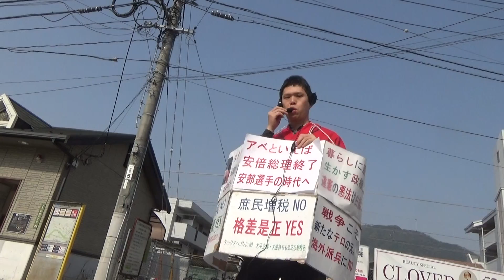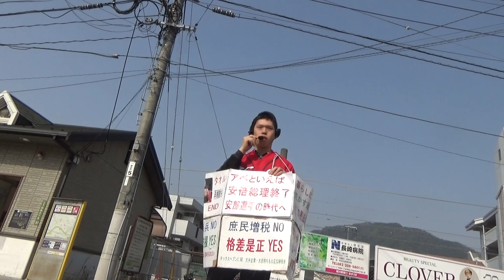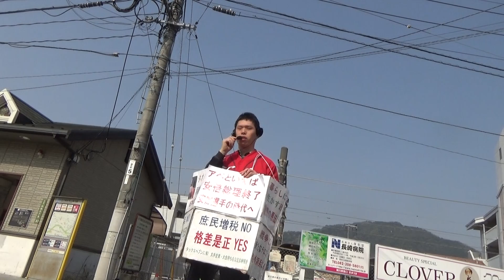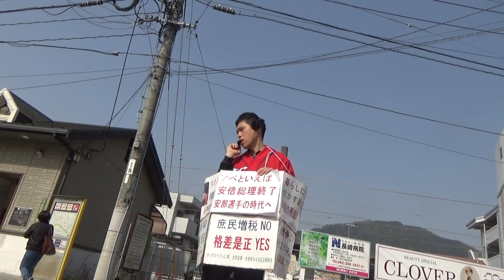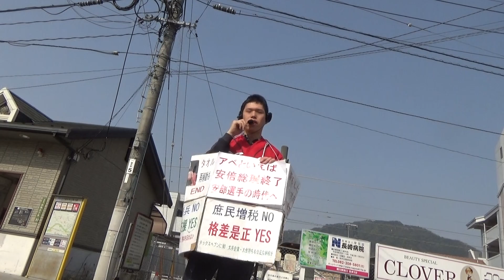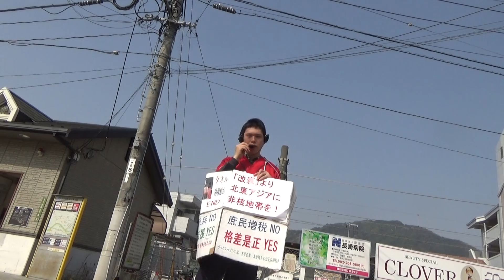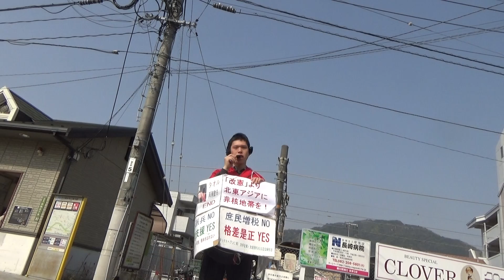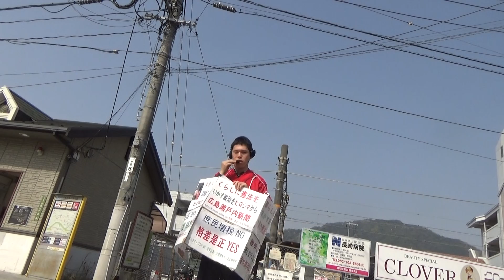「改憲より北東アジアに非核地帯を」＠古市橋駅前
本社社主・さとうしゅういちは、4月2日(月)、広島市安佐南区古市橋駅前、中筋駅前、祇園出張所前で街頭演説
「時代は安倍総理からカープ安部選手へ」を実施。

中朝首脳会談の実施や南北・米朝首脳会談の動きを受け
「そもそも、朝鮮半島で武力衝突になれば日本にも甚大な被害が出るのは確実。
武力衝突を防ぎ、朝鮮戦争を正式に終結させることが大事だ。
そして、アメリカ、ロシア、中国の核保有国は非核国を攻撃しない、日本、韓国、朝鮮は核を持たないという
約束をする北東アジア非核地帯を今こそ前に進めよう。拉致問題も日朝国交正常化の中で
解決を進めよう。」
と力を込めました。
そして
「安倍総理よ、残念だが今までのように、政権のピンチの時にミサイルの脅威をネタにしての
支持率アップはもう期待できない。日本政府は現実を受け入れるべきだ。」
「改憲うんぬんよりもまず、外交の立て直しが大事だ」
と指摘しました。
またイラク戦争から15年を経過したことを受け、
「テロ対策のために自衛隊海外派兵ということも総理は狙ってきた。しかし、イラク戦争の結果は
テロが増えただけだった。トランプでさえもイラク戦争は誤りだったと認めている。
改憲よりも仲裁外交、人道支援が（唯一の戦争被爆国で平和憲法を持つ）日本の道だ。」
と指摘しました。

さらに、森友問題を初めとする安部夫妻による国政私物化、各省庁の相次ぐ文書改ざんや隠ぺい、データねつ造などについて
言及。
「そもそも、安倍総理は第二次内閣では男女共同参画を重点課題としている。そうであるならば
妻の昭恵さんを1人の人格として扱うべき。総理が代わりに国会で答弁するのではなく
昭恵さんに潔白を証明してもらえば良い。」
と指摘。
さらに
「わたしも2011年までは県庁に勤務していた。あるとき、予算があまったことがあった。
【上司は文房具を買うのが慣例だ】としたが、わたしは、【余った以上は県民にお返しすべきだ】
と主張し、上司も結局はわたしの意見に同意し、返すことに決まった。
若手の役人でも、おかしいと思ったことは上司や他の役所に申し上げても、耳を傾ける空気は役人
の世界にあった。」
「今は、それがすっかり失われている。
おかしいと思ったことをおかしいと言いにくい空気がある。それは安倍総理の独裁によってもたらされた。」
と指摘。
「総理独裁は、内閣人事局制度で官僚への総理の人事権が強化されたことがある。
そして、自民党議員も覇気が無い。小選挙区制度の下で、総理の機嫌を損ねたら公認されずに
落選する可能性が高いため、安倍総理の暴走に待ったを掛ける人がいなくなった。」
とし、
「小選挙制度を軸とする現行選挙制度の見直しが必要だ。また、政治に左右されない第三者機関で高級官僚を公募するイギリスや
オーストラリア、ニュージーランドなどの制度も参考にしながら、どうすれば国民のために奉仕する公務員のあり方に
できるか、国民的な議論が必要だ。」
と訴えかけました。
三番目にアベノミクスの失敗について言及。
「GDPの伸びも見込みを下回り、税収も伸びていないことは安倍内閣も認めた。
この根本原因は安倍さんだけの責任では無いが安倍さんは、過去30年間の自民党や財務省の
政治の問題点を正すことができなかったのも事実。」
と指摘。
「財務省や自民党は消費税をアップする一方で、大金持ちや大手企業減税を続けてきた。その結果庶民の
懐は冷え込む一方で、税収は伸び悩んでいる。」
「大金持ちや大手企業にも構成にご負担頂くことがまず大事だ。そして、税金の使い道も
総理のお友達の原発や武器の企業、学校法人や人材会社では無く、介護や医療、教育、
子育て、被災者支援など、市民が困った時に暮らしを支える方向でお金を使うべきだ。」
と訴えました。